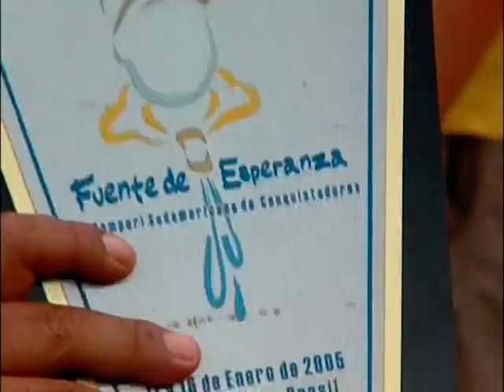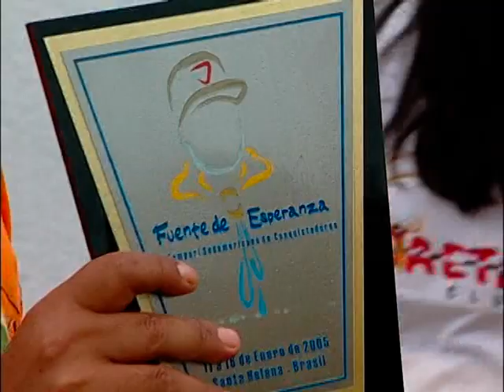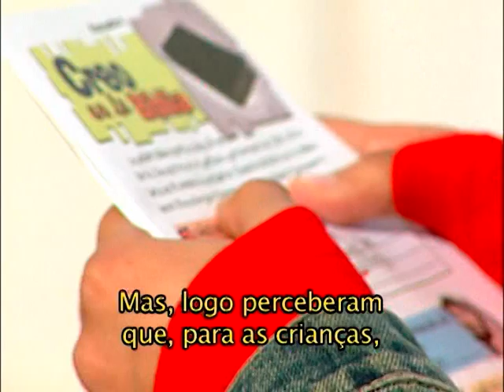III campori conquistadores sudamericano VIDEO 3